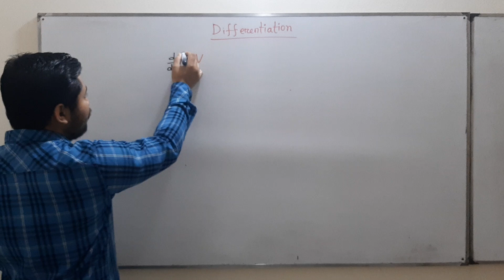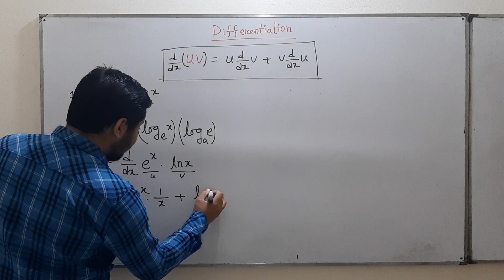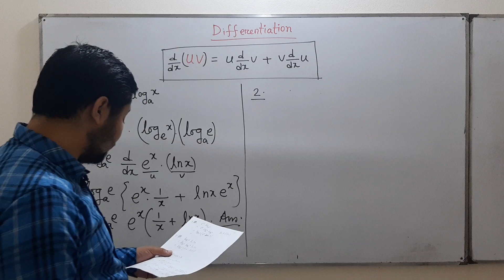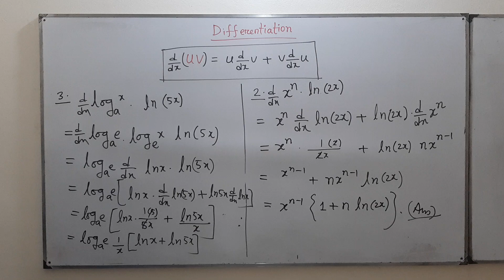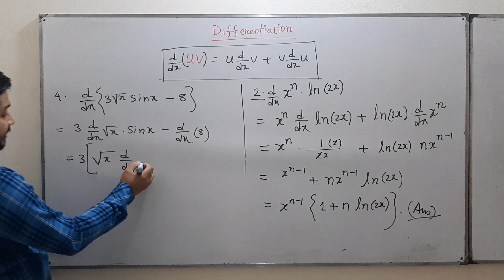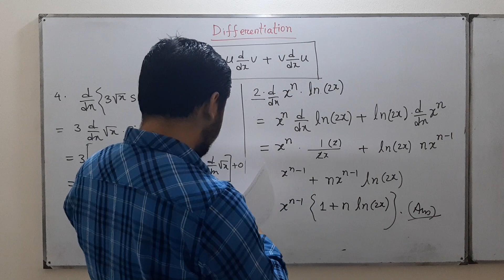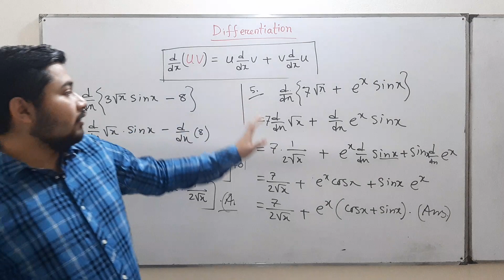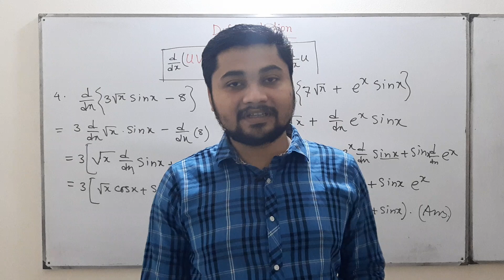HSC Math , AMIE, Diploma, Differential Calculus ডিফারেন্সিয়াল ক্যালকুলাস এর গাণিতিক সমস্যার সমাধান